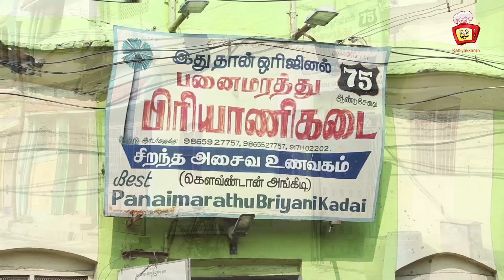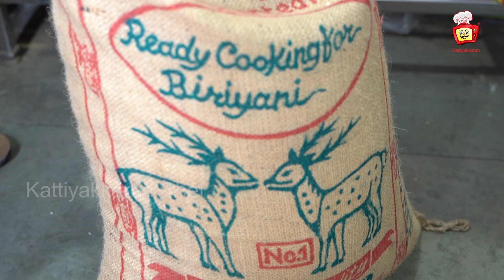Mutton Biryani making | Kattiyakkaran chef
Mutton Biryani making at panaimarathu biryani kadai madurai | BIRYANI | Mutton Biryani

Dear Viewers,

Our Kattiyakkaran Chef channel's videos give making videos and food review videos in a peculiar way.